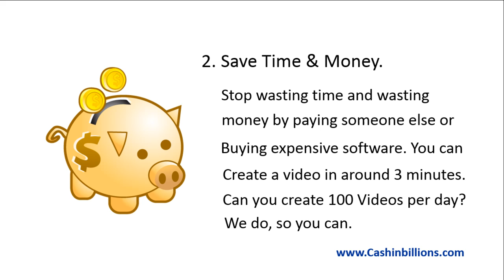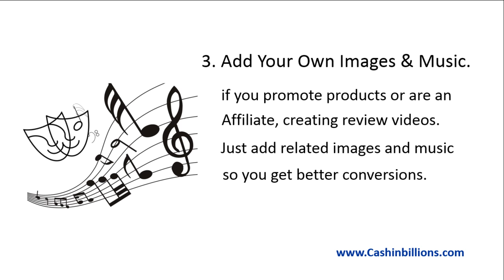TTS Video Maker | Text To Speech | Video Maker Software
Click left to discover how you can create High Quality Videos with Real Human Voices, Images, Captions & Music in minutes.

 TTS Video Maker is a Voice Generator and your Text To Speech Solution

Why you should get TTS Video Maker.

1. Be Found on the Search Engines.
YouTube will be able to rank your video highly than those cheap 'only text' and 'images' videos.
Because high quality always pays back big time.

2. Save Time & Money.
Stop wasting time and wasting money by paying someone else or buying expensive software.
You can create a video in around 3 minutes. Can you create 100 Videos per Day? We do, so you can.

3 Add Your Own Images & Music.
just add related images and music so you get better conversions.

PS : The above voice over by TTS Video Maker.

tts video maker: best text to speech software
tts video maker: create high converting sales letters in seconds
tts video maker: text to speech solution
tts video maker: Speech Synthesis (Software Genre)
text to speech: video sales letter formula boost conversions
text to speech: get tts video maker
text to speech: text to speech video maker
text to speech: text to speech voices, text to video
text to speech: text to voice software
video maker software: text to speech, text to speech demo
video maker software: text to speech download
video maker software: text to speech free, text to speech online
video maker software: voice generator, text to speech generator
video maker software: text to speech program, text to speech software
tts video maker review: video sale letter template, video editor
tts video maker review: do video sale letter
tts video maker review: text to speech translator
tts video maker review: text to speech video studio
tts video maker review: text to voice converter, text to voice software
tts video maker video review: video sales letters, video salesletters
tts video maker video review: text to voice, text to speech voices
tts video maker video review: text voice, text to voice translator
tts video maker video review: tts video maker, tts video maker reviews
tts video maker video review: tts video suite, text voice
video sales letter formula: tts video suite, text voice
video sales letters, video salesletters: tts, tts video maker download
video sale letter formula review: video marketing, video sale, sale video
video sale letter formula review: video sales letter software
video sale letter formula review: video sales letters
text to speech video maker bonus